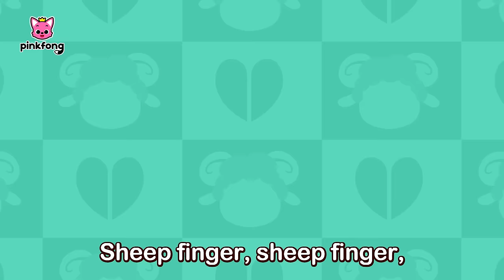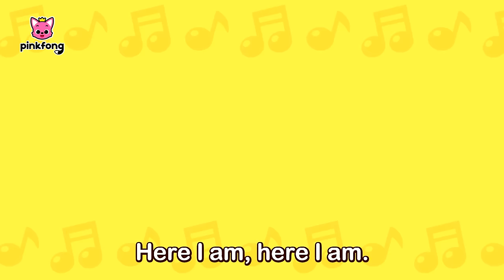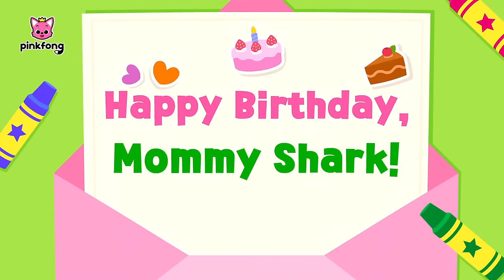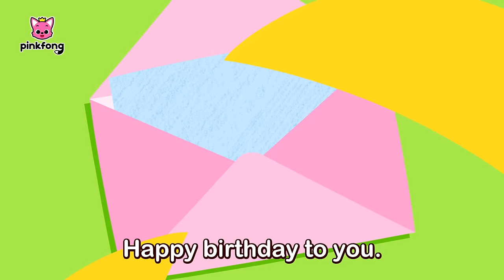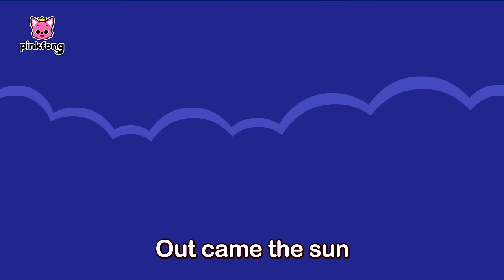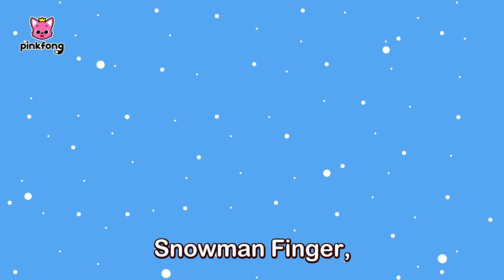[BEST] 2023 Songs for Kids | Farm Animals Finger Family, Baby Monster Yes, Papa and more | Pinkfong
🎄Hohoho! Enjoy 2023 Christmas Songs with Pinkfong Baby Shark!

You're watching "[BEST] 2023 Songs for Kids", an educational and interactive  series prepared to you by Pinkfong!

⭐️Time Stamp⭐️
00:00:00 Farm Animals Finger Family
00:02:58 The Wheels on the Farm Bus
00:05:57 Baby Monster Yes, Papa
00:09:08 T-rex Dance
00:11:26 Baa Baa Black Sheep
00:13:42 A Lullaby To Our Child(Father Version)
00:16:45 Sticky Bubble Gum Dance
00:19:30 London Bridge Is Falling Down
00:21:40 Happy Birthday, Mommy Shark!
00:22:53 Itsy Bitsy Spider
00:24:44 If Sharks Are Happy
00:25:46 Halloween Monster Finger Family
00:28:54 Baby Rabbits Jump
00:30:40 Open Up, Giant Clam!
00:33:41 Who Is the Culprit?
00:36:30 Baby Elephant
00:39:01 Boo Boo Song
00:42:10 Robot Dance
00:45:18 Let's Find the Criminal
00:48:03 Five Little Monkeys Jumping on the Bed
00:51:03 Have you seen my siren?
00:54:07 Christmas Finger Family
00:57:18 Catch the Gingerbread Man
00:59:57 Five Little Christmas Friends